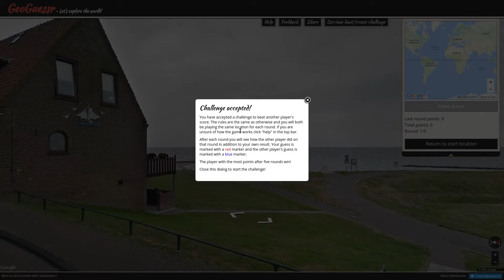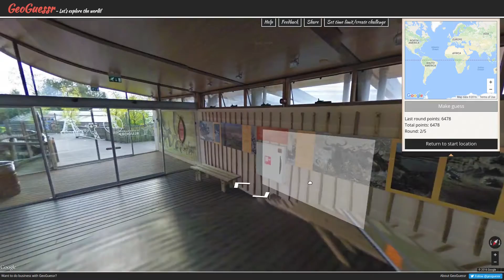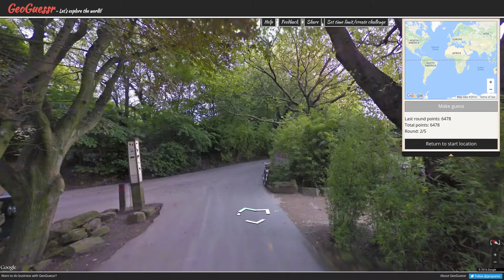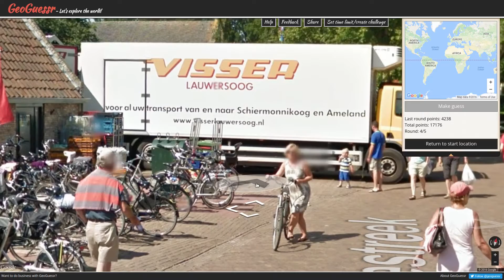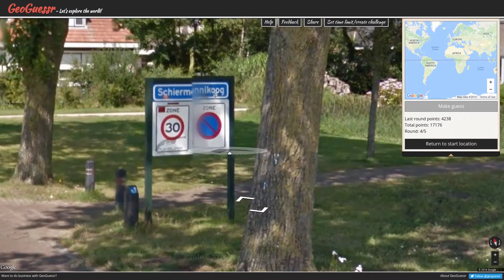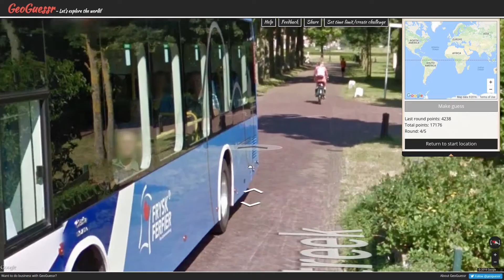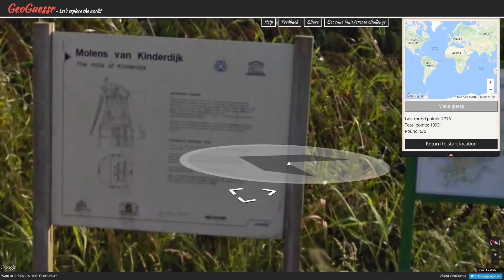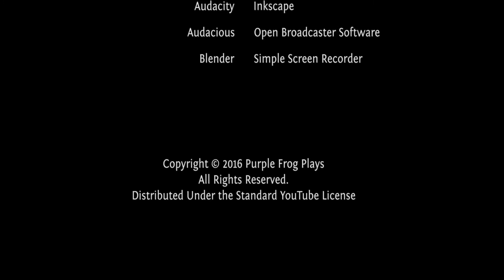Let's Play GeoGuessr Season 2 Ep #235, Dutch apple pie